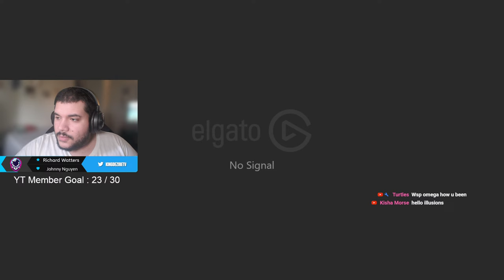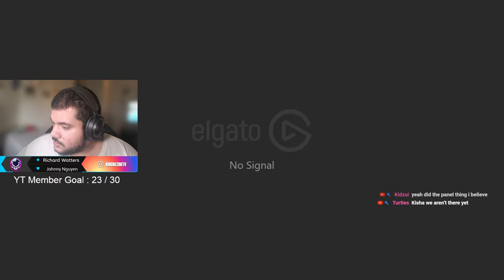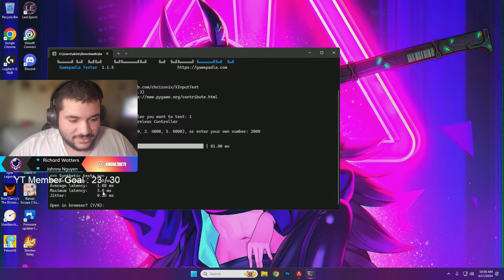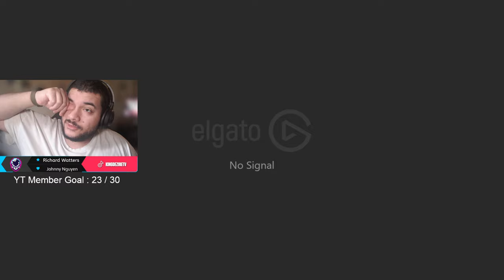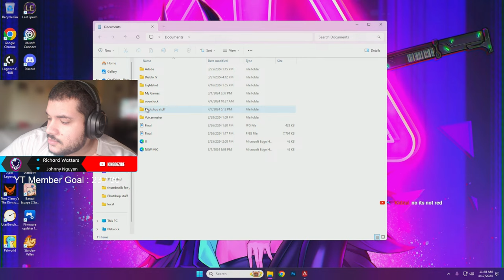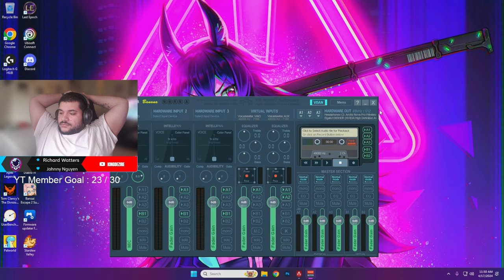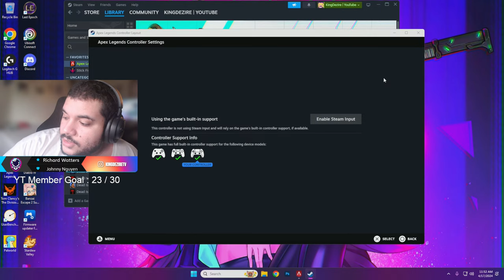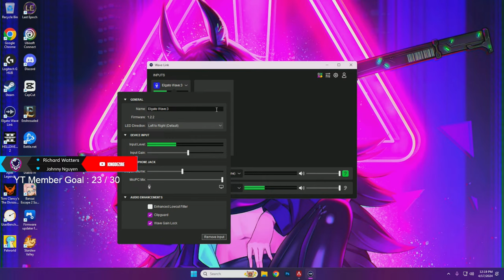🔴 LIVE - TOP 100 LIFELINE IN SEASON 20 - APEX LEGENDS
▶ In Today's Apex Legends Gaming Livestream i will be Showcasing High Kill Apex Legends Season 20 Gameplay Using Controller Playing Ranked & Public Matches!

▶ You Can Expect To See The New Apex Legends Season 20 Battlepass Skins / New Apex Legends Themed Events / New Apex Legends Heirlooms & More!

🔴 LIVE - TOP 100 LIFELINE S20 - APEX LEGENDS - CONTROLLER PC